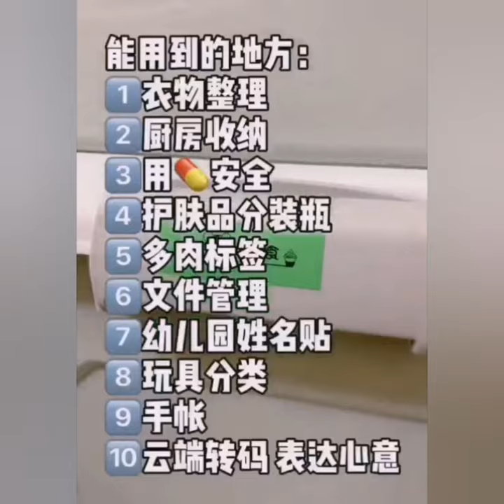Обзор мини-принтера для печати этикеток Xiaomi Seabird Bluetooth Sticker Printer (P1-12A)